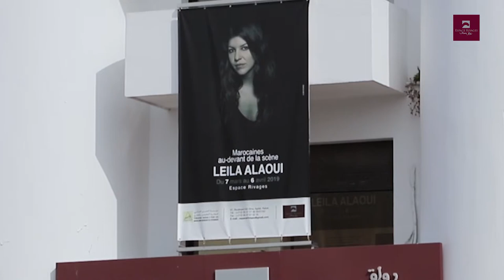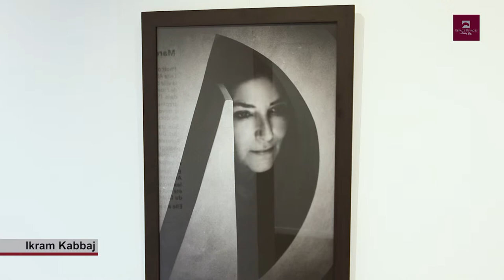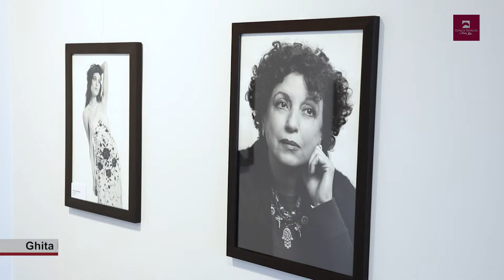Exposition « Marocaines au-devant de la scène » de Leila ALAOUI